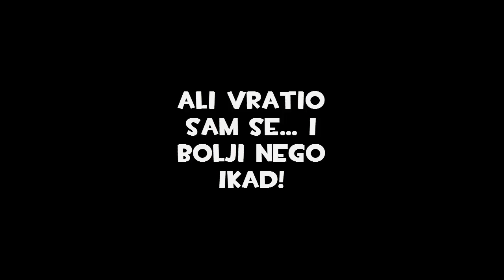Pokemon White 2 - Dio 7. "Redempcija"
Redempcija: Iskupljenje za veliku pogrešku/zločin